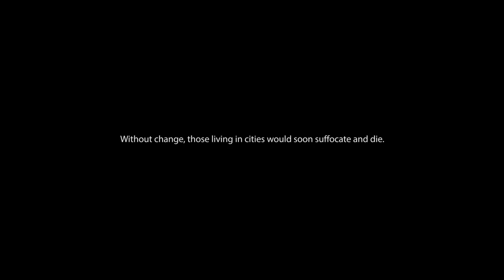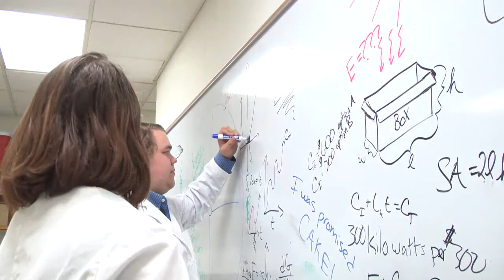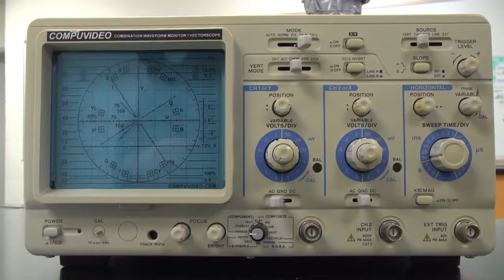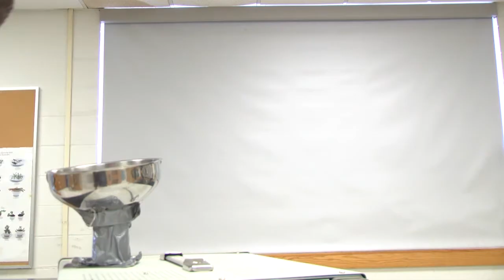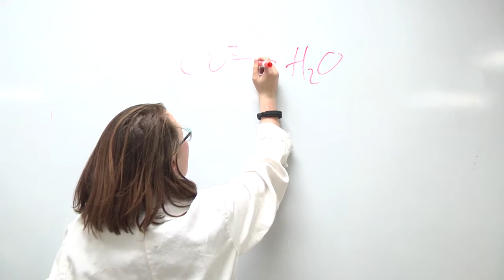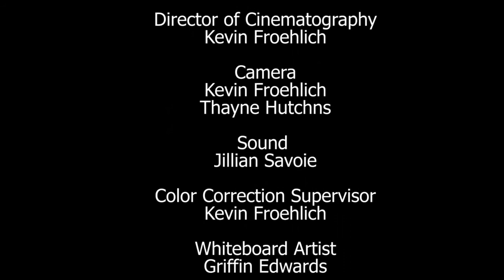The Alternate Energy Committee